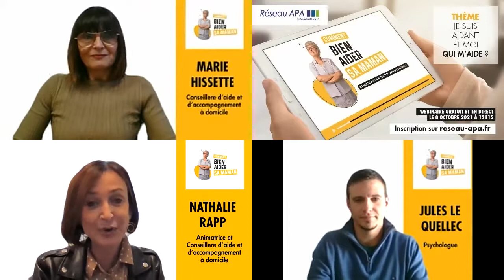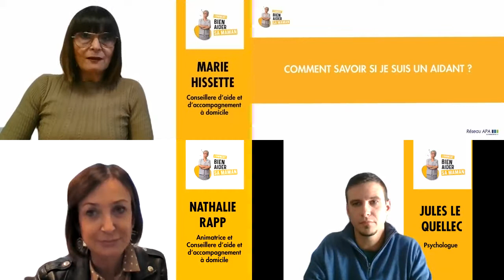Webinaire Réseau APA : "Je suis aidant, et moi qui m'aide?"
Vous aidez un proche au quotidien ?

Vous avez parfois du mal à concilier ce rôle avec votre vie quotidienne et ne savez pas comment procéder ?

Notre psychologue Jules LE QUELLEC ainsi que nous deux Conseillères d’Aide et d’Accompagnement à Domicile Nathalie  RAPP et Marie HISSETTE vous donneront, pendant près de 30 minutes, leurs meilleurs conseils pour vivre au mieux votre rôle d’aidant.